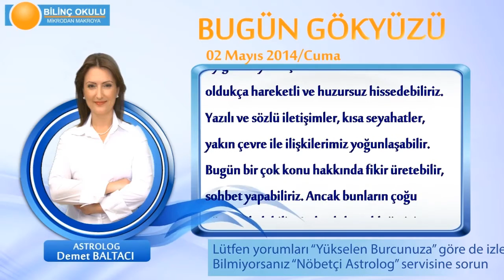KOVA Burcu, GÜNLÜK Astroloji Yorumu,2 MAYIS 2014, Astrolog DEMET BALTACI Bilinç Okulu